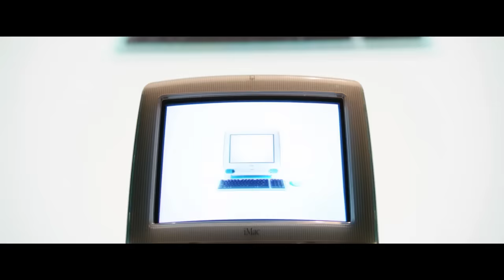STEVE JOBS Clip "Crackling Acid" [HD]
PRÄDIKAT: SEHENSWERT

Die Rolle des visionären Apple-Gründers Steve Jobs übernimmt Michael Fassbender („12 Years a Slave“). Die Oscar®-Gewinnerin Kate Winslet („Der Vorleser“) spielt Joanna Hoffman, die Marketing-Chefin des Macintosh-Computers. Steve Wozniak, Mitgründer von Apple, wird von Seth Rogen („Bad Neighbors“) dargestellt und Jeff Daniels („Dumm und dümmehr“) spielt den ehemaligen Apple-CEO John Sculley.